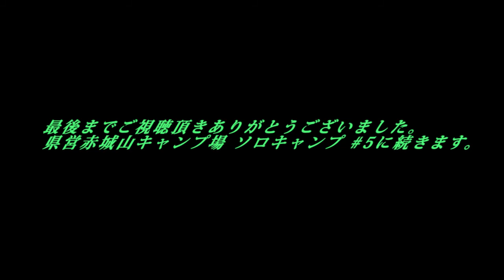県営赤城山キャンプ場 ソロキャンプ #4 （ピザ編）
県営赤城山キャンプ場でソロキャンプを楽しみました。
最低気温：約15℃　最高気温：約28℃
コールマンのロードトリップグリルでピザを焼きました。